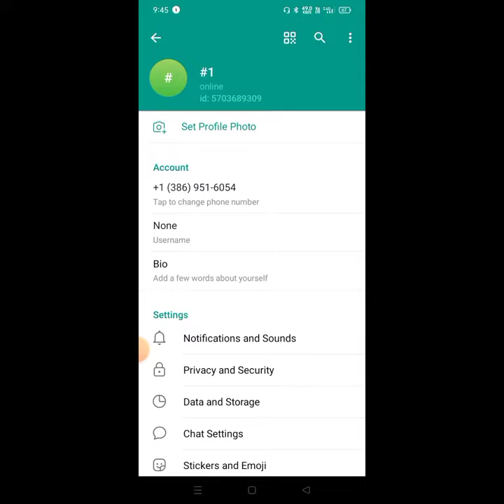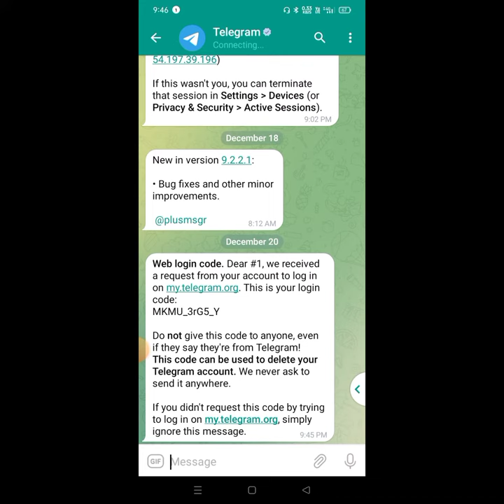How To Get Telegram API KEYS Api id & Api Hash Using Website Within 2 Minutes @MoTech_YT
how to get telegram api id & api hash
how to get telegram api id and api hash
how to get telegram api keys